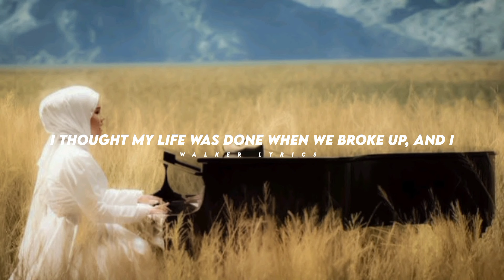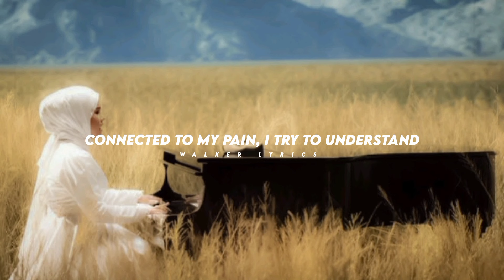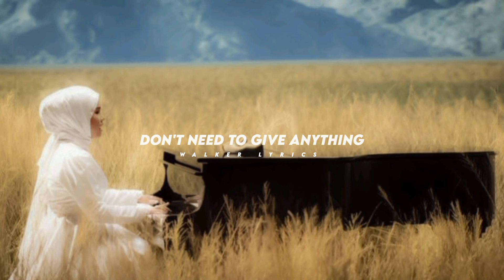Putri Ariani - Perfect Liar ( Lyrics )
I thought my life was done when we broke up, and I
I kinda feel desperate when we were separate
Without you
Without you
Connected to my pain, I try to understand
Sometimes I missing you but then I hating you
Talk to my mirror, think I'm crazy
Alone in a night, oh
If remembering you is hurt
I have to move on
Now I know
When you said to me, "I love you"
You are a perfect liar
Don't need to give anything
I can love myself better
Yes, I can love myself better
Oh, I love you
You said to me, "I love you"
Oh, I can love myself better